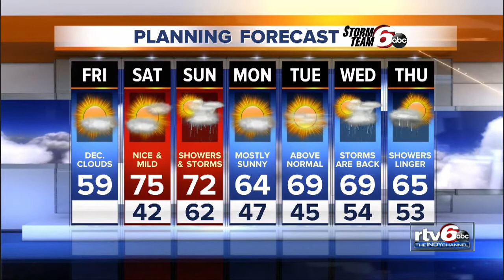Today's Forecast: Sunny, cool and dry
Friday's forecast will be sunny, cool and dry with highs near 60.